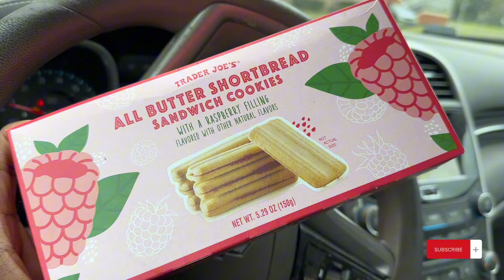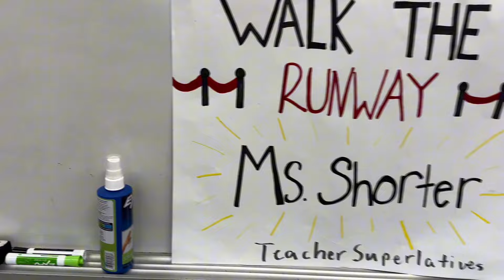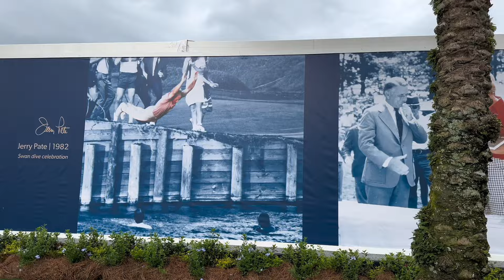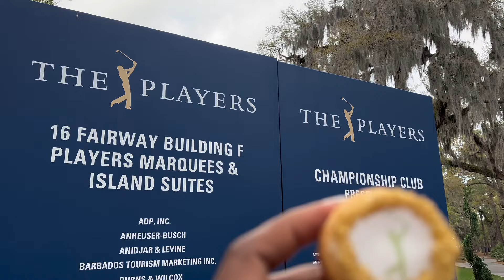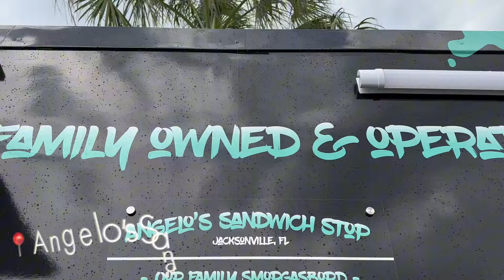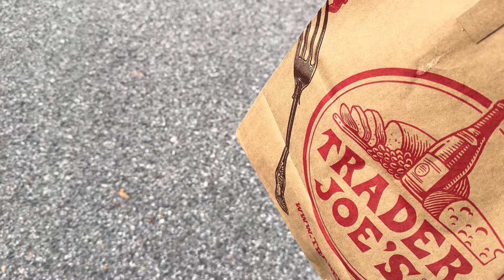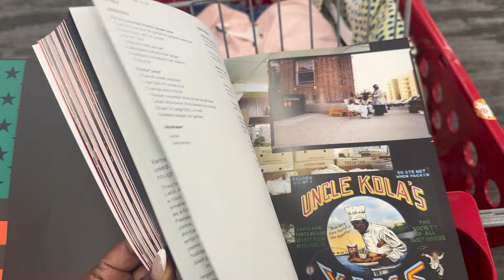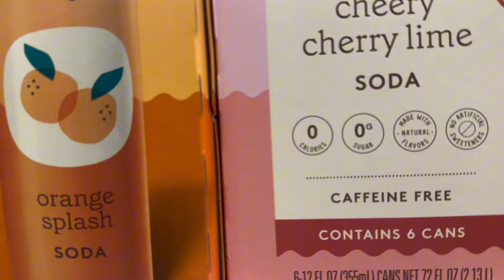WEEKLY VLOG| The Taste of The Players Preview + Shopping at Marshalls and Target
Hi Dolls!  I hope you enjoy this vlog!  I always get super excited about The Players because it means Spring is here, which means my birthday is near which means school is almost out for summer hahaha!

Lemon8🍋: @willworkforheels

~Trice